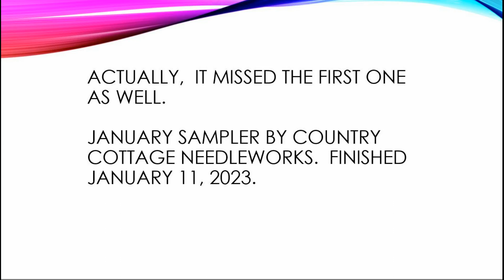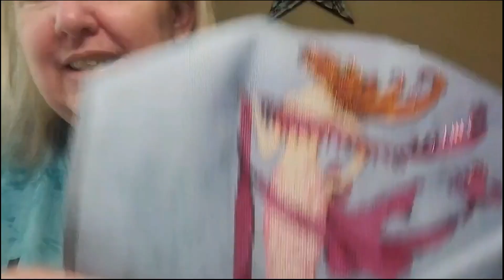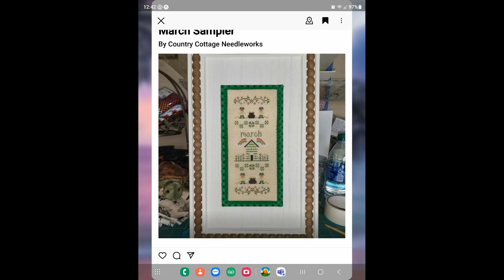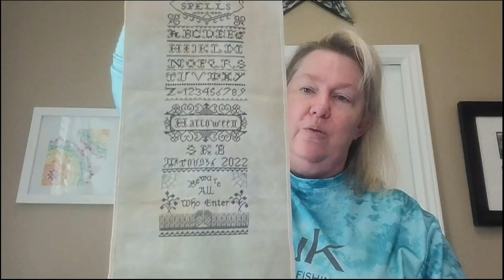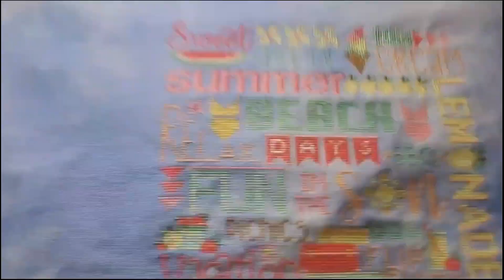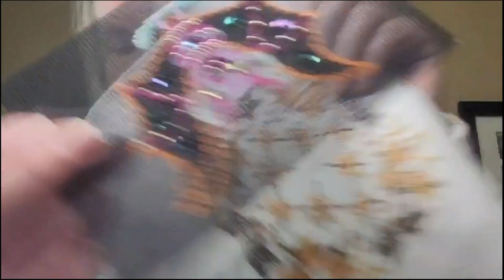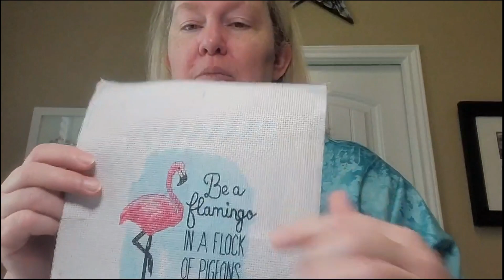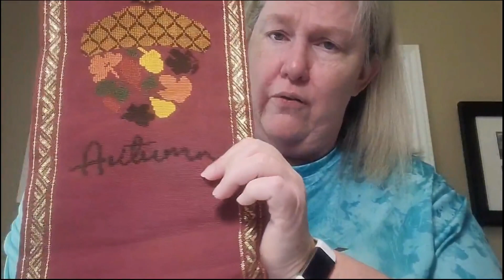Shari's Stitching - #2 - 2022 Finishes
These are the projects I finished in 2022.